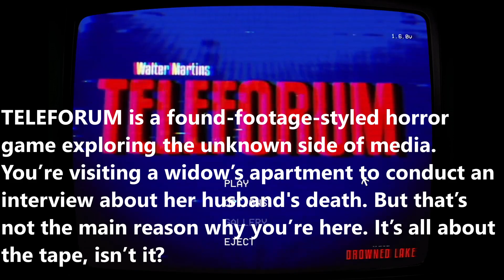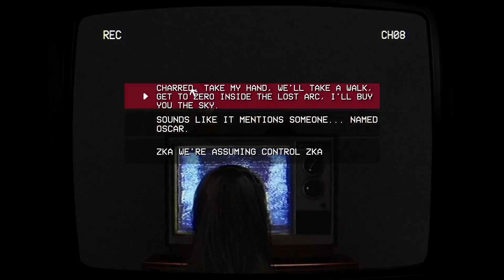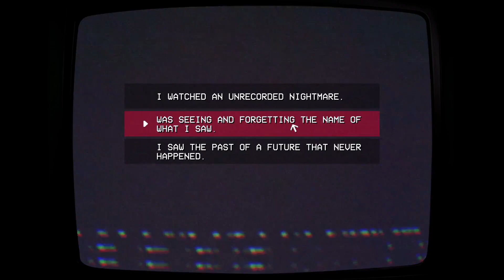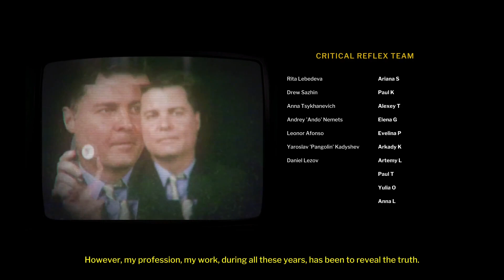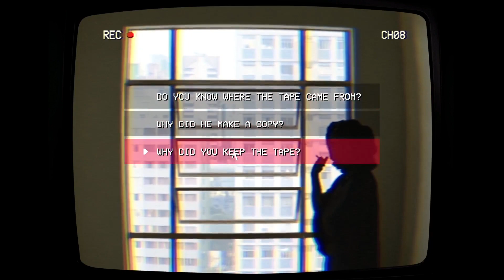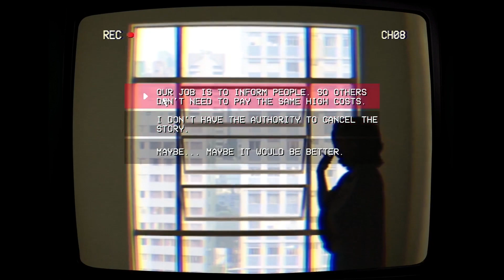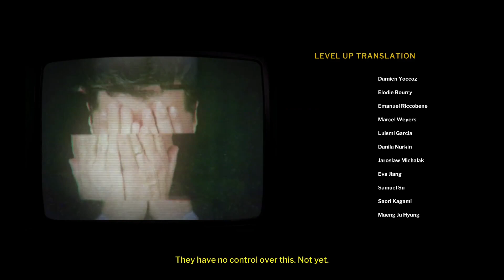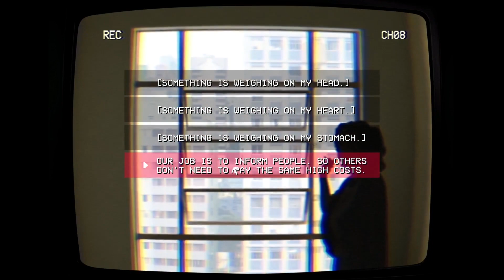TELEFORUM found-footage-styled horror game (VHS Visual Style)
Hello, another game took me a lot to complete all the endings of the tapes

TELEFORUM is a found-footage-styled horror game exploring the unknown side of media. You’re visiting a widow’s apartment to conduct an interview about her husband's death. But that’s not the main reason why you’re here. It’s all about the tape, isn’t it?

Journalist Walter Martins ended his life during the broadcast of “TELEFORUM”, a now-canceled TV program.

You’re visiting the apartment of his widow - to console the grieving woman and shine some light on this awful story…

But that’s not the main reason why you’re here.

It’s all about the tape, isn’t it?

Try to find out the truth and, PLEASE, ■■ NOT ■■■■■ ■■■■ ■■■■. This is important.
FEATURES

Analog VHS visual style, inspired by found footage horror.
As the reporter, conduct an interview with a grieving wife - balance between finding answers and pushing her over the edge.
As the cameraman, explore the surroundings to uncover the truth.
Multiple endings - can you solve the mystery of the tape?